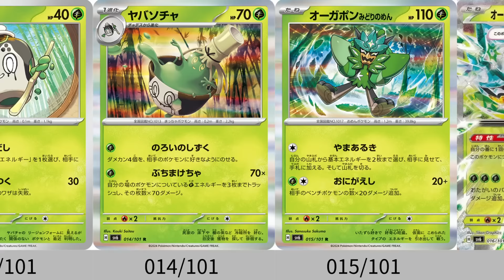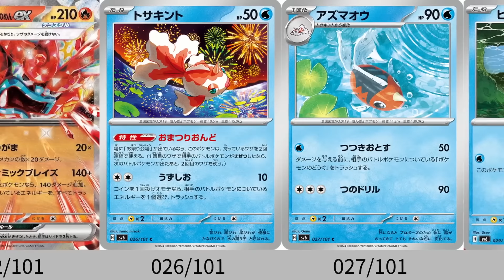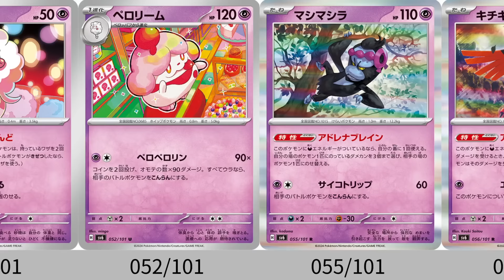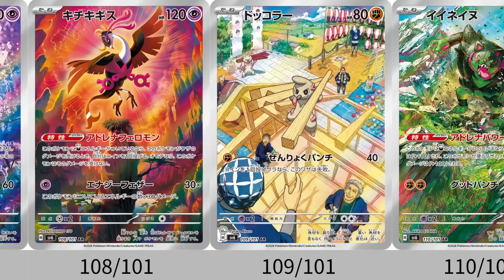【ポケカ】最新版！「変幻の仮面」これまで公開された全カードまとめ【Pokémon cards】Twilight Masquerade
■コメント
今日はこれまで公開された変幻の仮面に収録されるカードをまとめました。
ならべてみると、すでにほとんどのカードが公開されていることが分かります。最後のサポートが気になりますね。
また、今回のパックは面白い特徴を持つカードや、強いカードが多く、デッキをいろいろ組みたくなりますね。